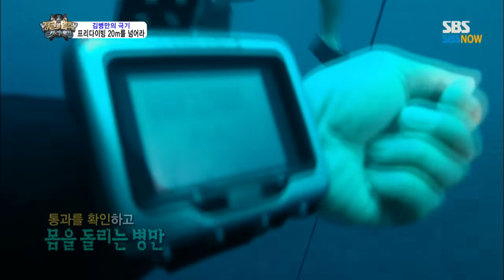SBS [정글의법칙] - 김병만의 프리 다이빙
SBS 정글의 법칙
본방송 Fri(금) 10:00PM
재방송 Sat(토) 03:40PM